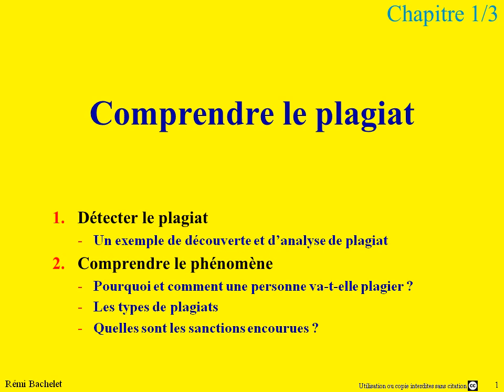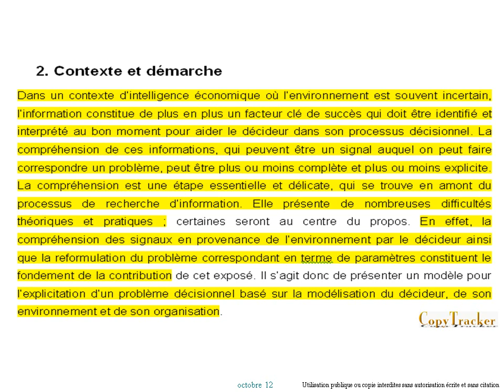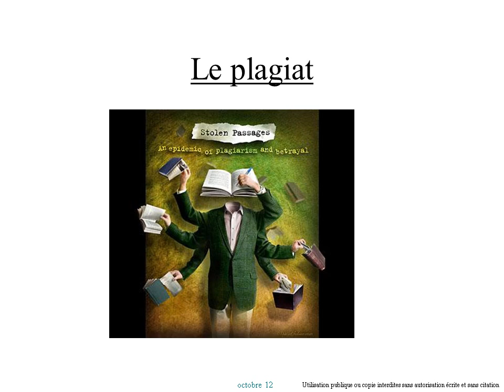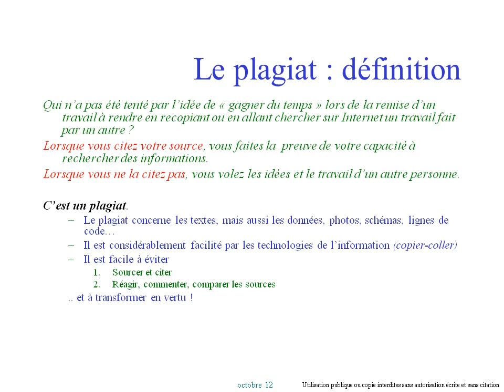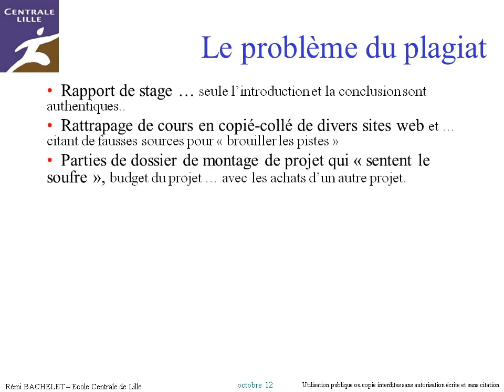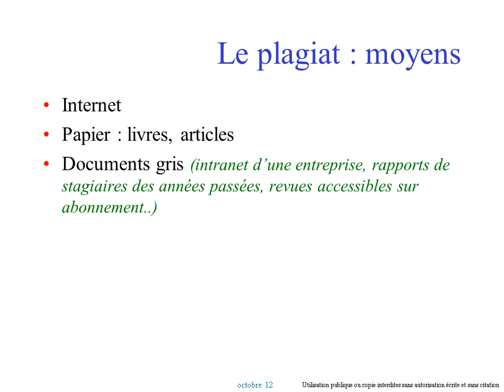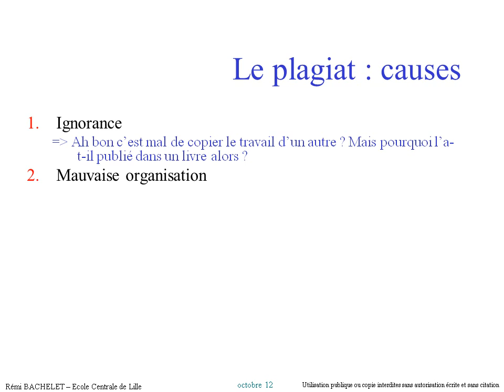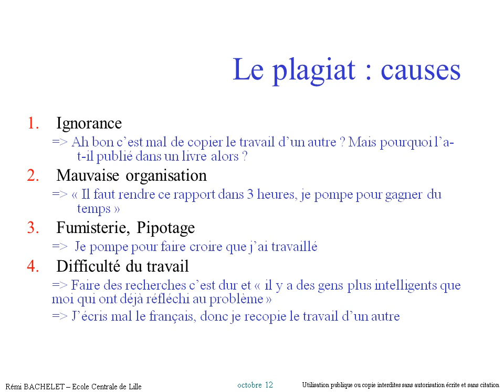Formation plagiat 2-5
Comprendre le phénomène « plagiat »
Détecter le plagiat
Pourquoi et comment une personne va-t-elle plagier ?
Les types de plagiats, les sanctions encourues